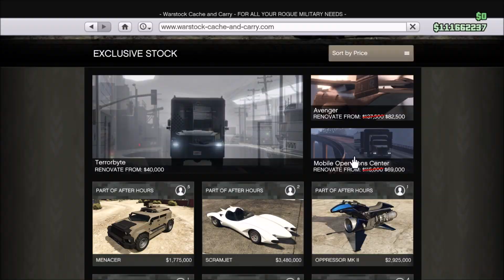GTA Online Changes and Additions: July 11th, 2019 (Stunt Race Week)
Last week's event was enormous with so many double money bonuses to take advantage of. This week is the complete opposite as you could expect.

How to join my crew:

1. Make sure your social club account is public and gamertag is visible
2.

(If you're unable to do step 1, then notify me or my discord mods using the methods listed below)

How to send clips to me:

Current Theme: Bomb Kills

1. Upload UNEDITED clip to YouTube as Unlisted
2. Email the video link to along with a line saying "I give GhillieMaster permission to use this clip in a video..." with the subject line containing the theme of the submission. Also write what name you want to be called by in the video.

Check out the GTA 5 Score Channel, he makes awesome remixes of the GTA 5 Soundtrack: